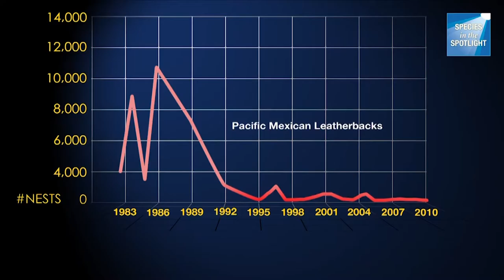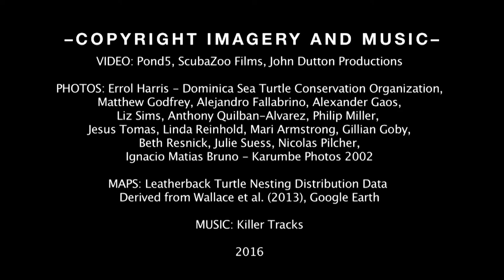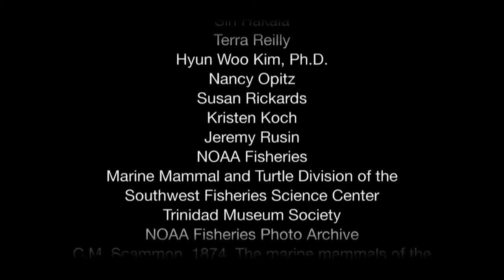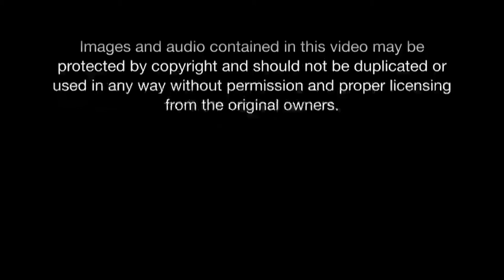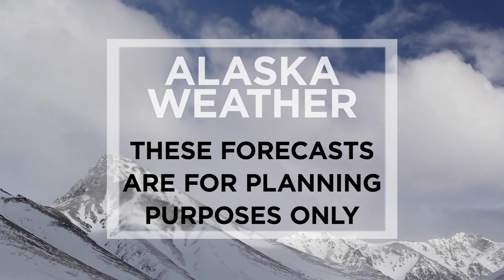March 5th, 2022 - Alaska Weather